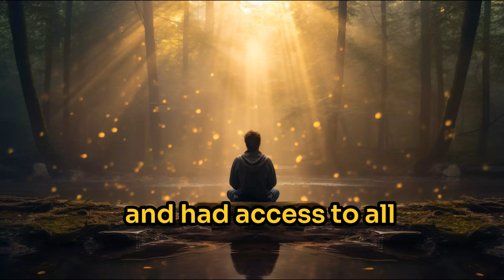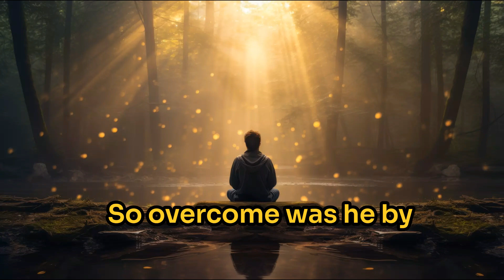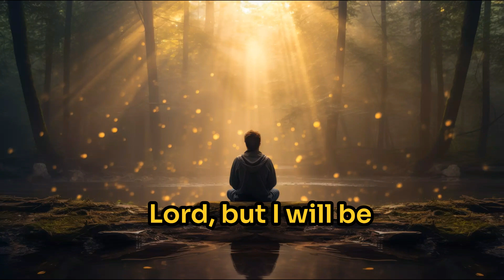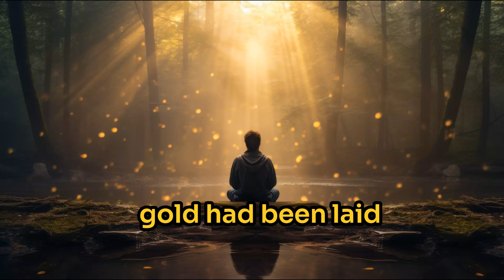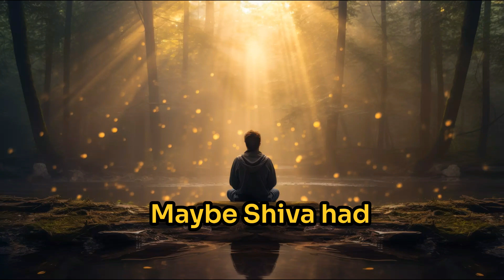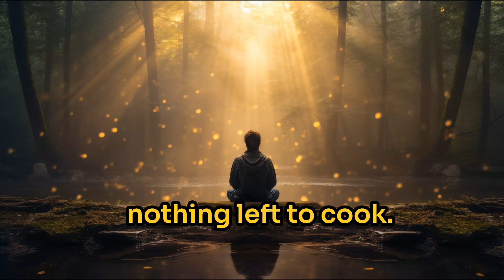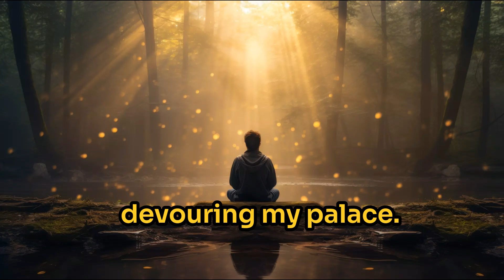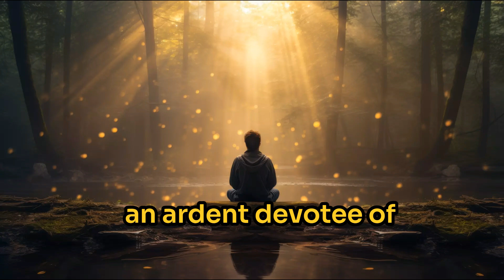A Divine Lesson: How Kuber Learned Humility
A Feast for Ganesh: The Tale of Kuber’s Humbling

In this captivating mythological story, Kuber, the God of Wealth, attempts to flaunt his riches by hosting a grand feast for Lord Shiva. However, Shiva cleverly sends his son, Ganesh, known for his insatiable appetite, in his place. As Ganesh devours all the food and riches in Kuber's opulent city of Alkapuri, Kuber learns a humbling lesson about pride and humility. In desperation, he seeks Shiva's help, who teaches him that the simplest food offered with love is enough to satisfy Ganesh’s hunger. This tale highlights humility, respect, and the true meaning of generosity.

00:00 A Feast for Ganesh
01:20 Kuber's Envy and Plan
03:51 The Grand Banquet Begins
05:59 Ganesh's Insatiable Appetite
07:47 Kuber's Desperation
10:03 Shiva's Simple Solution
10:51 The Lesson Learned

Source : Classic Indian Tales :: Deepa Agarwal